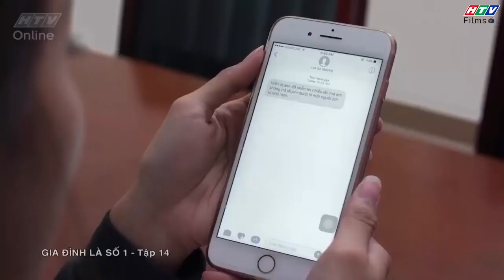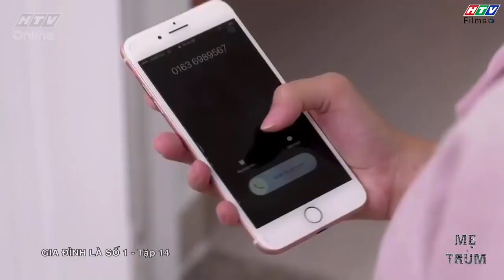Gia đình là số 1 Phần 1 | Diệu Hiền bị người yêu cũ khủng bố